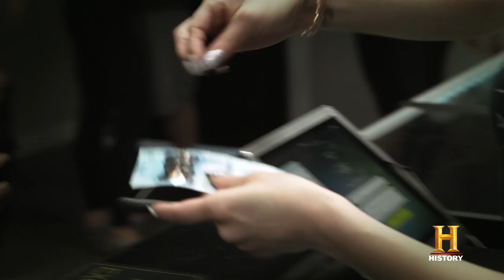Bud Empire - New Series Premieres June 5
Bud Empire premieres June 5 10 EP | On the eve of legalization in Canada, a renegade entrepreneur and devoted family man dreams of making it big in the marijuana business.